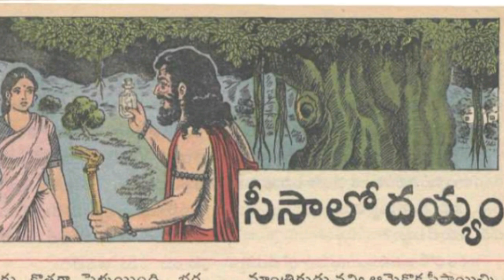Chandamama kathalu audiobook Telugu story world weekly magazine novels vy thoughts latest vichitram